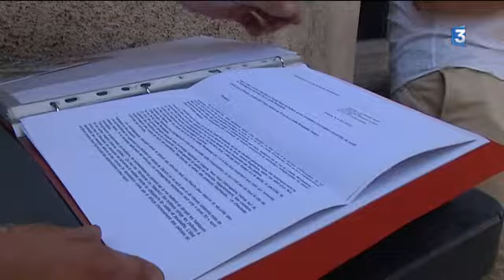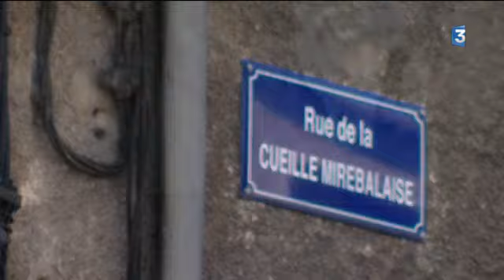La rue de la Cueille-Mirebalaise, rue de la polémique à Poitiers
8000 véhicules circulent dans cette rue à sens unique à Poitiers dont les trottoirs sont très peu pratiquables. Les habitants ont crée un collectif et attendent toujours des réponses de la mairie qui leur avait fait des promesses en septembre dernier. Reportage d'Isabel Hirsch et Stéphane Bourin. Intervenants: Julien Michaud, riverain, Eliane Rousseau, adjointe au  maire de Poitiers, espace public, voirie et propreté.